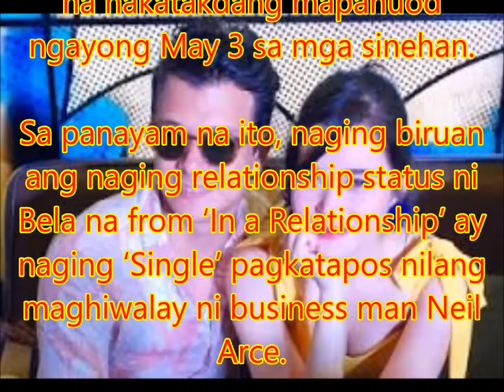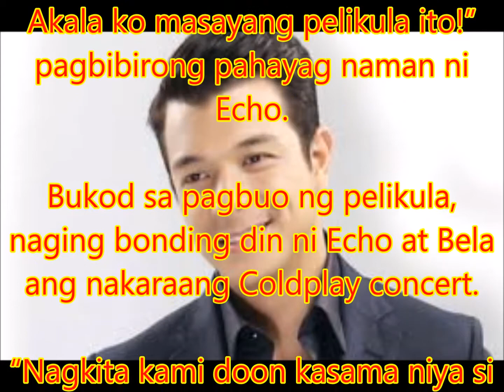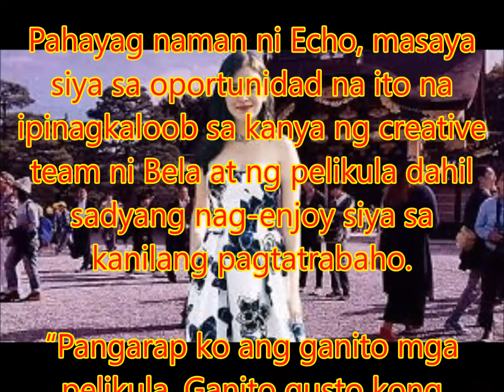Bela Padilla confirms sharing heartaches with Jericho Rosales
Philippines News today : Entertaiment scandals

Bibida sa unang pagkakataon para sa pelikulang Luck at First Sight sina Jericho Rosales at Bela Padilla na nakatakdang mapanuod ngayong May 3 sa mga sinehan.

Sa panayam na ito, naging biruan ang naging relationship status ni Bela na from ‘In a Relationship’ ay naging ‘Single’ pagkatapos nilang maghiwalay ni business man Neil Arce.

Kuwento naman ng kanyang leading man na si Jericho, naging magkaibigan lalo sila ng aktres dahil sa madalas itong maglabas ng saloobin sa kanya dahil sa ang madalas silang magka-eksena.

“Alam niyo ba kapag may pinagdadaanan akong napakabigat? Lahat kasi nangyari habang ginagawa namin ang project na ‘to, and kapag nakikita ko si Echo yung face niya parang eto na naman mago-open up na naman ito,” pagbibirong kuwento ni Bela.

“Ambigat! Napagod ako sa inyo! Akala ko masayang pelikula ito!” pagbibirong pahayag naman ni Echo.

Bukod sa pagbuo ng pelikula, naging bonding din ni Echo at Bela ang nakaraang Coldplay concert.

“Nagkita kami doon kasama niya si Kim (Jones). Nilibre niya ako ng beer. Actually marami rin ako kasama nung nasa Coldplay concert ako. Lumipat-lipat din kasi ako,” sabi pa ni Bela.

Bukod sa pagiging lead actress, kasama rin si Bela sa creative at production team ng Luck at First Sight. Dito umamin si Bela na swak si Jericho sa karakter niya.

“When we were thinking of the concept, we couldn't think of anyone to play Joma (Echo’s character) kundi si Echo. We’re very, very thankful and lucky na pumayag siya,” ani pa ni Bela.

Pahayag naman ni Echo, masaya siya sa oportunidad na ito na ipinagkaloob sa kanya ng creative team ni Bela at ng pelikula dahil sadyang nag-enjoy siya sa kanilang pagtatrabaho.

“Pangarap ko ang ganito mga pelikula. Ganito gusto kong ginagawa, yung nage-enjoy lang ako, nagsasaya lang ako, yung walang bigat,” pagtatapos ni Echo.